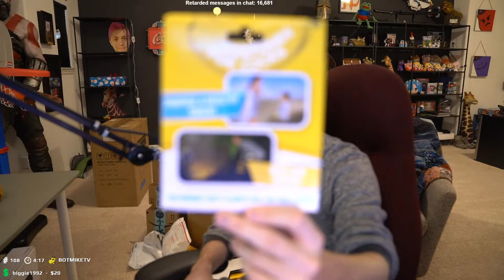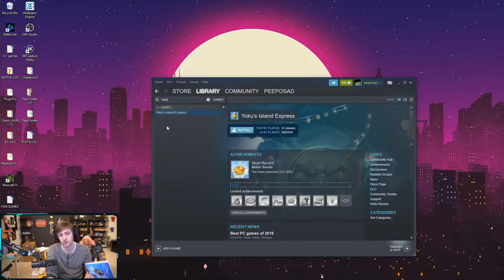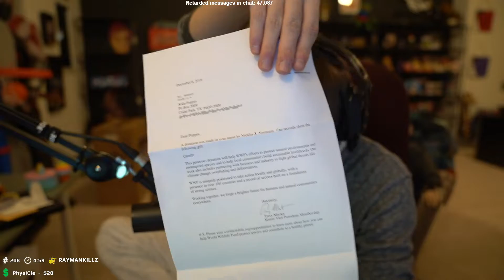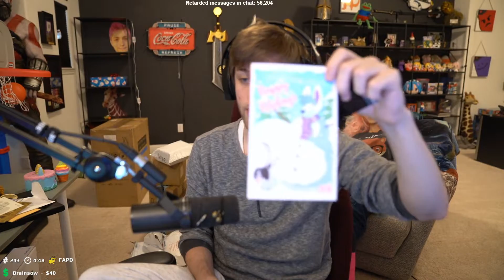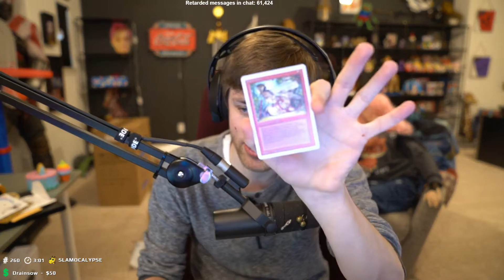Sodapoppin Full P.O Box Opening